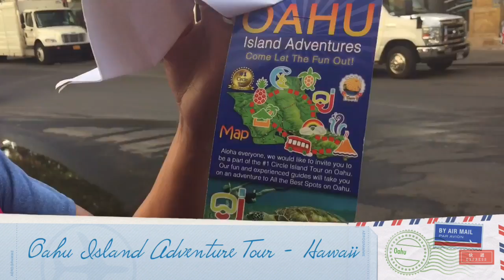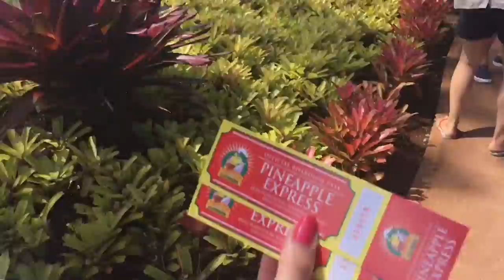Island Tour - Oahu, Hawaii | Travel Vlog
July 2016, we went on and circle the entire island of Oahu by coach, enjoying ocean views, rugged mountains and fascinating history during this 8.5-hour day trip. Checked out Diamond Head, Rabbit Island, the Halona Blowhole and Oahu’s beautiful North Shore. Then soak up Hawaiian history and culture with a stop at the Dole Plantation (where you'll sample some fresh pineapple). This Oahu circle island adventure tour also includes entrance fees and round-trip hotel transport.

Read more about Oahu Grand Circle Island Day Tour with Dole Plantation - Oahu | Hello everyone!

We are Barry, Belle and Baby Blaire (BarBelle EverAfter), a migrant family in Australia.

This is our YouTube channel where we love to share our everyday lives, fun moments and family bonding time.